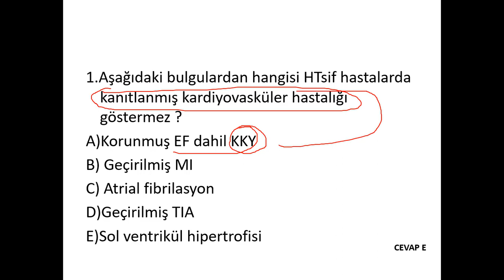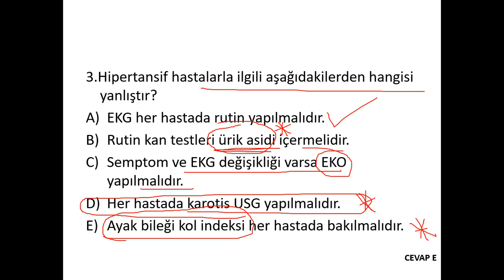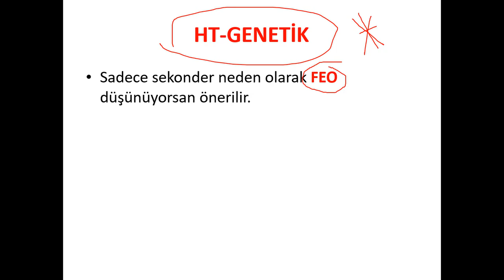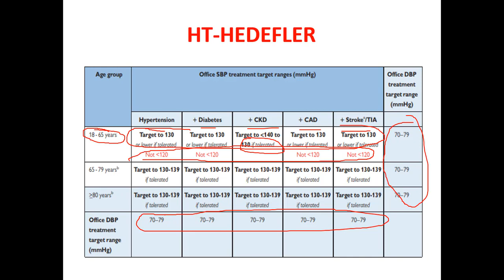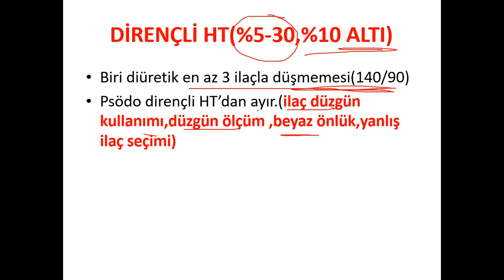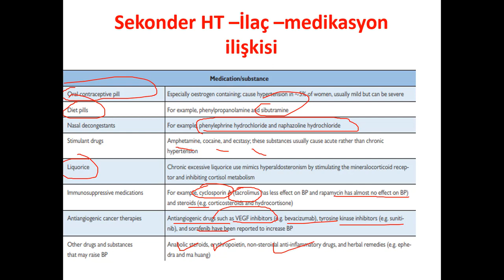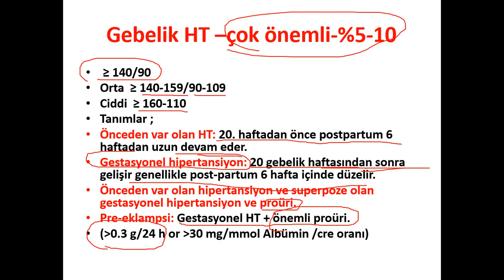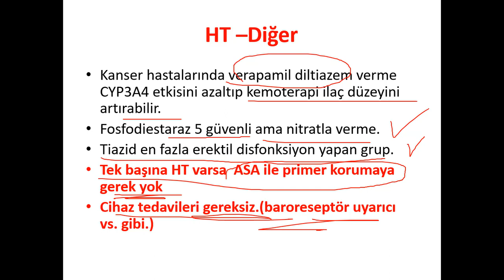HİPERTANSİYON-TUS-YDUS ve USMLE İÇİN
HİPERTANSİYON